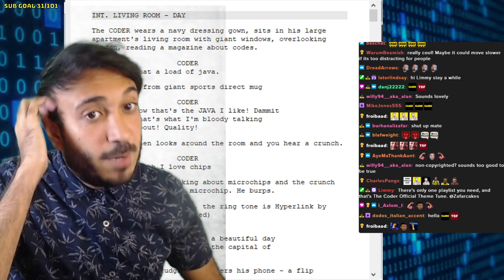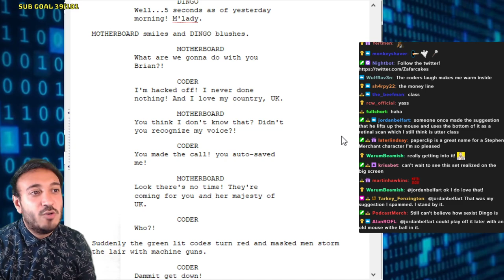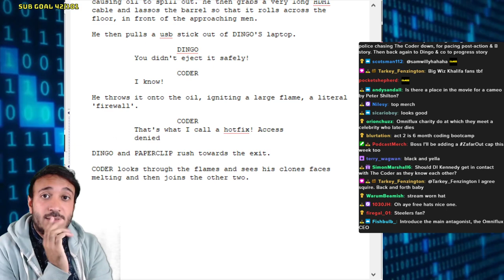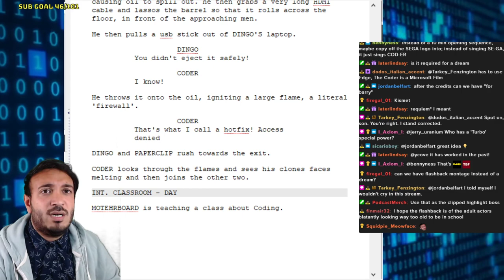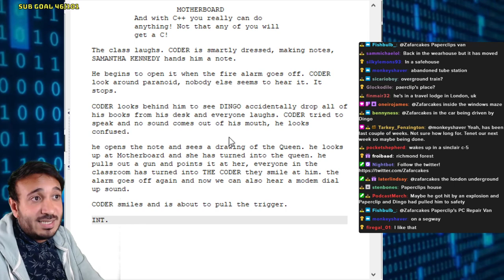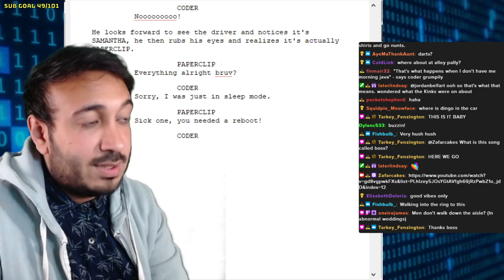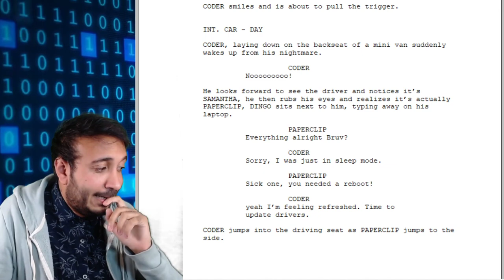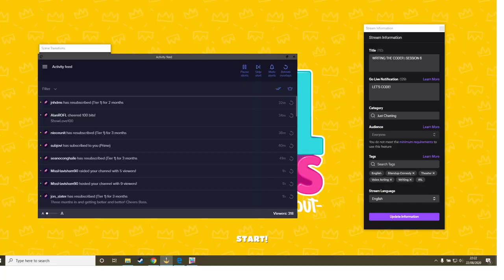WRITING THE CODER | SESSION 6